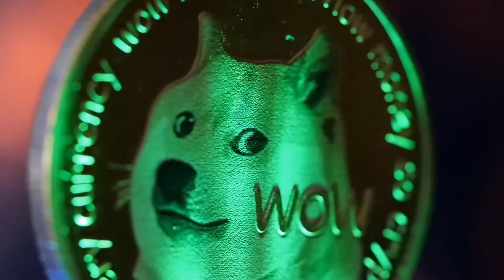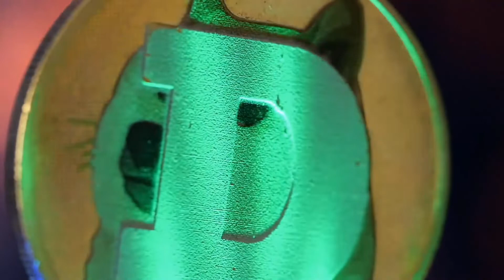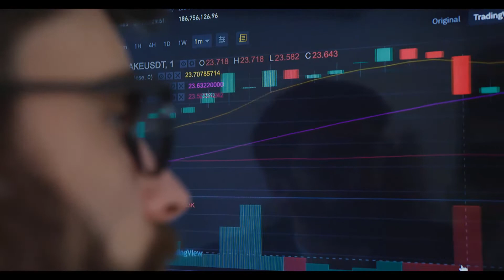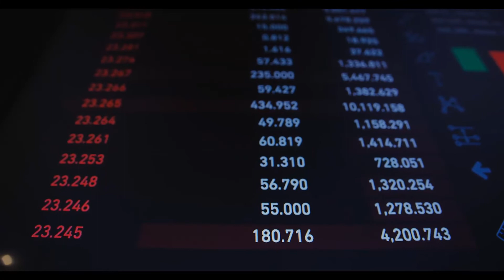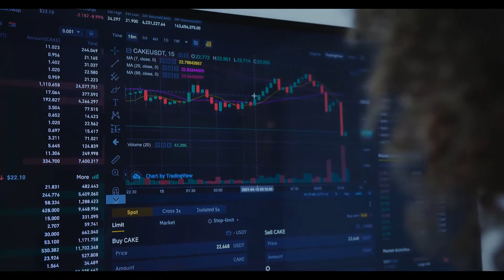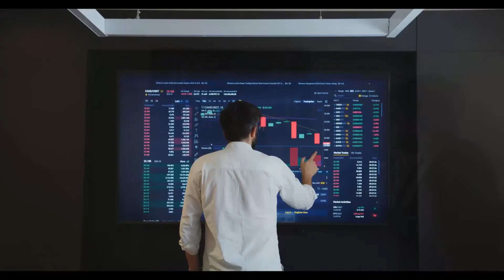ATOM WILL X1000 AFTER THIS DATE?? - COSMOS PRICE PREDICTION & LATEST NEWS